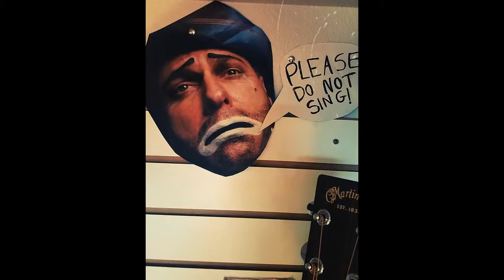Coal Train - Bender (live)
Coal Train - Bender (practice) John McSherry on guitar/vox, Jeff Vandermoss on bass, Greyson Rudd on drums.